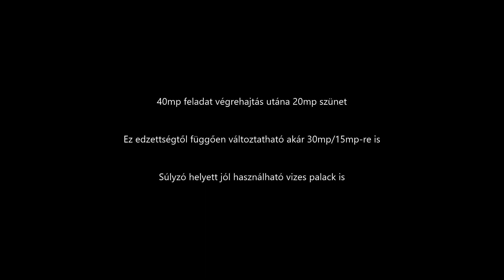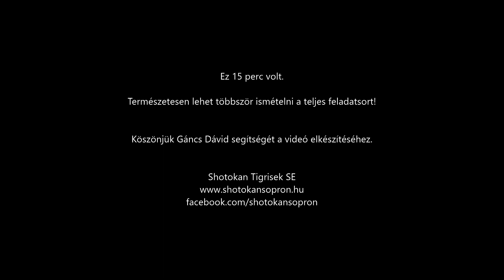Átmozgató HIIT edzés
Egyszerű átmozgató HIIT edzés. Használjatok tabata programot az okostelefonon az idő mérésére. Ingyen letölthetőek.